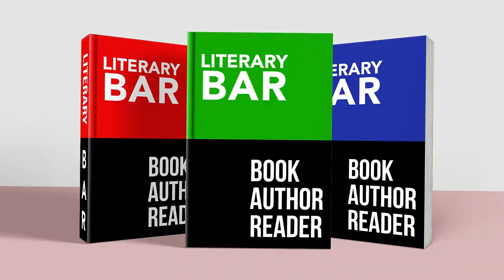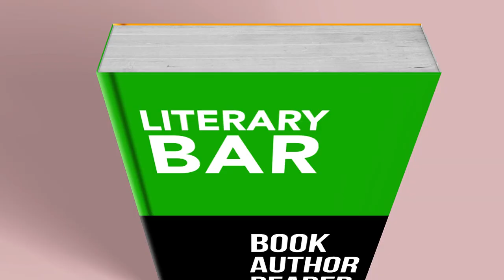Religion and Nation-Building in Nigeria 2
Join us on today's Literary Bar episode with Chinedu Dibiah Nwangha. Dr Michael Olatunji, Oni (PHD), Doctor of Theology and Divinity joined us on the show.